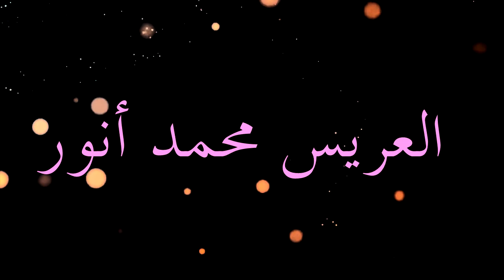افراح المفعلاني العريس محمد انور من قرية ناحتة سوريا درعاء و من الضليل الاردن